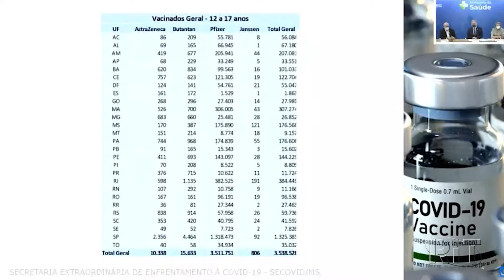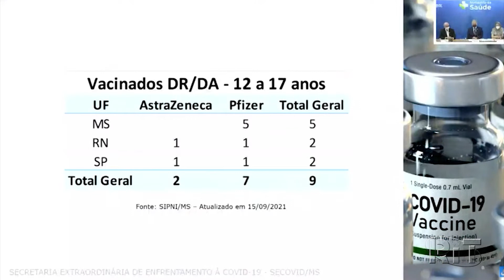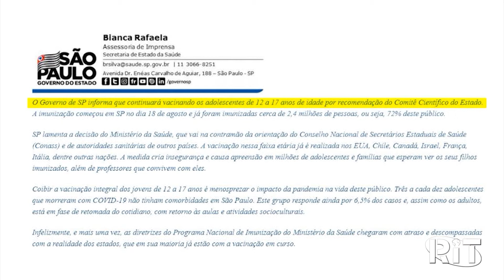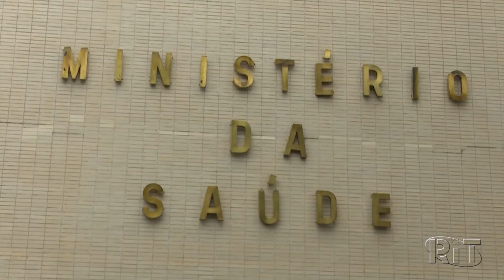Anvisa investiga suspeita de reação após aplicação da vacina da Pfizer em adolescente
Segundo a agência, até o momento não há evidências que correlacionem a morte com a vacinação contra covid-19. Adolescente de 16 anos tomou a primeira dose da vacina oito dias antes de morrer.